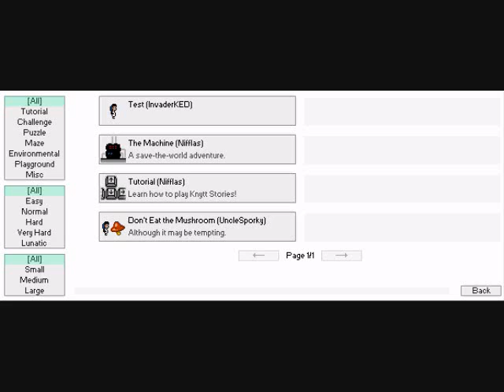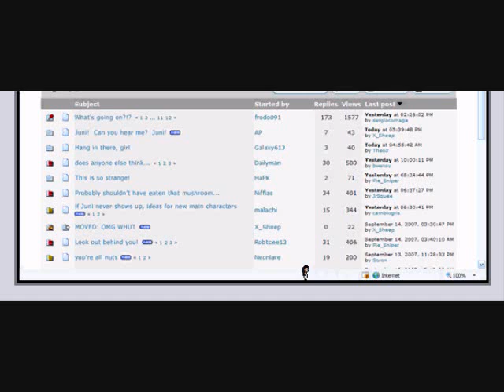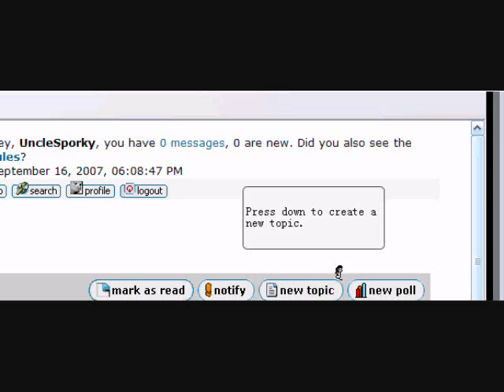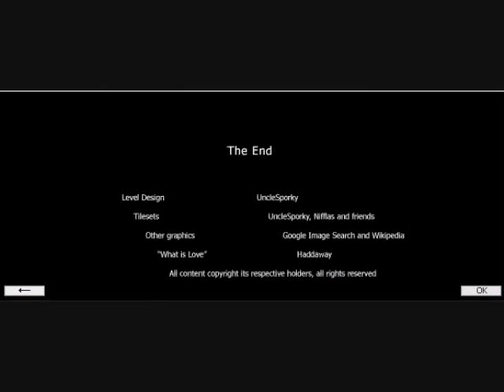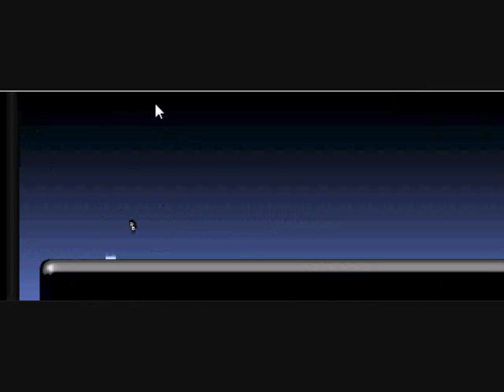Let's Play Knytt Stories: Don't Eat the mushroom. Part 1: Flaming Burger King!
Yup, some pretty crazy shenanigans go on here. :]